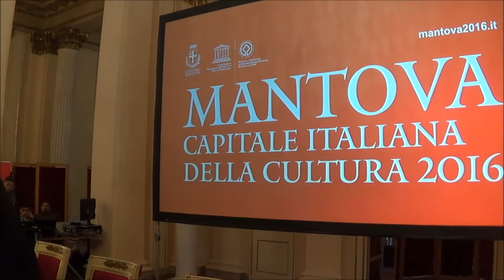Presentazione degli eventi di Mantova Capitale Italiana della Cultura 2016, alla Scala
Presentazione alla Scala di Milano del programma degli eventi per Mantova Capitale Italiana della Cultura 2016. Giovedì 24 marzo 2016